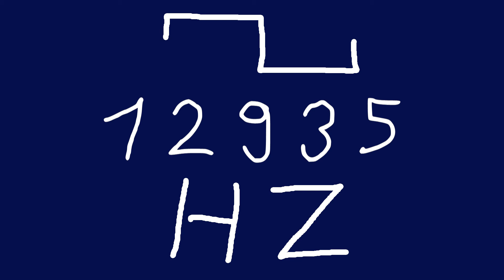12935 hz square